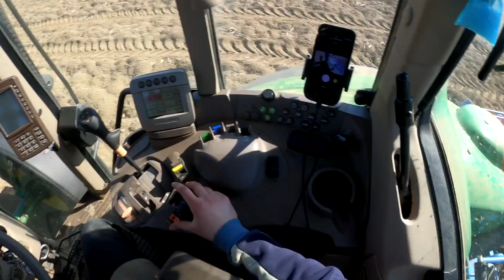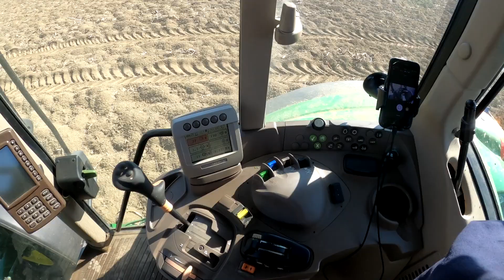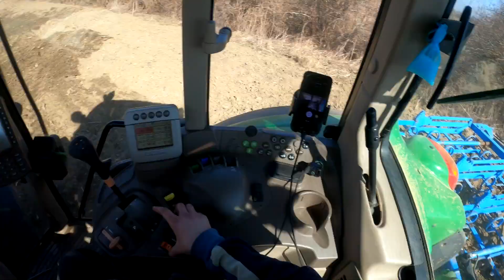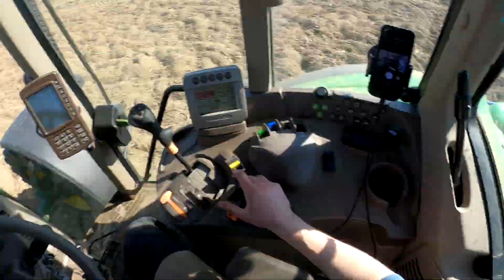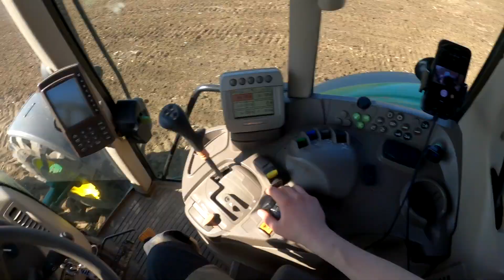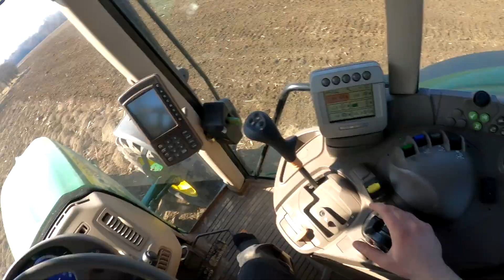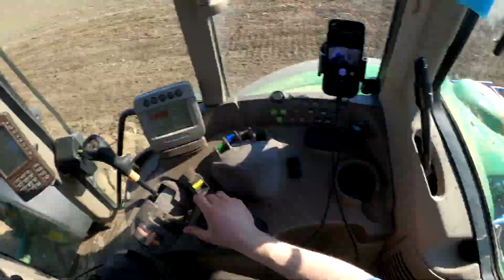Uprawiamy pod siew jęczmienia 2022 ☆CzesterVlog #30 GR Jakimowicz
Opis!

Witam Cię w kolejnym filmie na moim kanale :D

Jeśli się spodobało zachęcam do zostawienia suba i dzwoneczka by być na bieżąco ;)

☆ Sprzęt:
Panasonic Lumix fz300
DJI Phantom 3SE

☆ Specyfikacja komputera:
Procesor: Amd Ryzen 7 3700x 4.4Ghz
Pamięć: HyperX 1x16GB (DDR4)
Karta graficzna: Gigabyte Radeon RX 5700 XT Gaming OC 8GB GDDR6
Płyta Główna: MSI B450-A PRO MAX
Monitor: Monitor SAMSUNG Curved LC24F396FHUXEN

Muzyka: